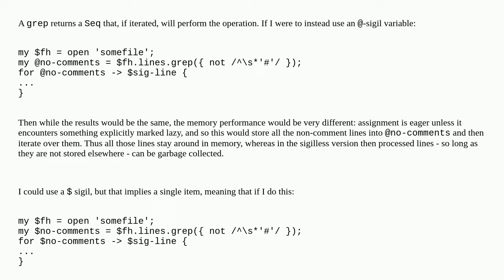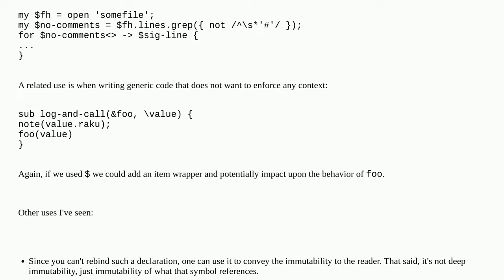When does it make sense to use a sigil-less variable in Raku?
A special thanks goes out to the community

  raku sigils variables